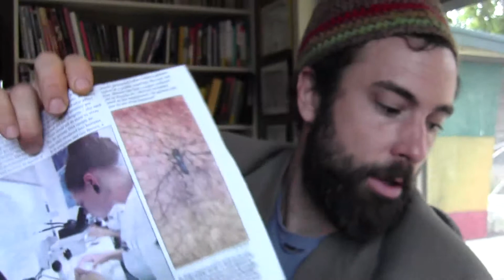Invaders Seek to Release GMO Mosquitoes in Miami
Mount the offense.
Ras Reports *Head Line Enemy of Sin*